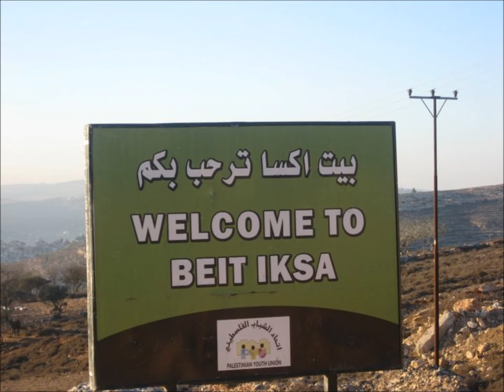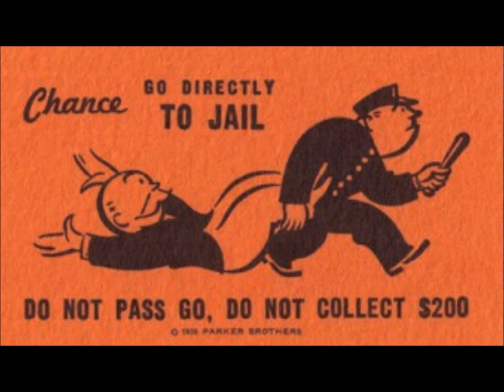Everyone Has A Story -- Yahya Zayed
Digital Story of the history of Yahya Zayed from 1960 to 1986.

The music is the instrumental of the song "Habaytak bil sayf" by Fairouz, heard at the end of the video.